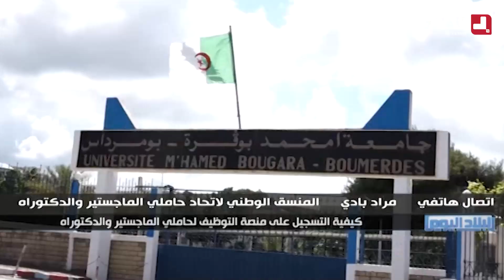كيفية التسجيل على منصة التوظيف لحاملي المجاستير والدكتوراه